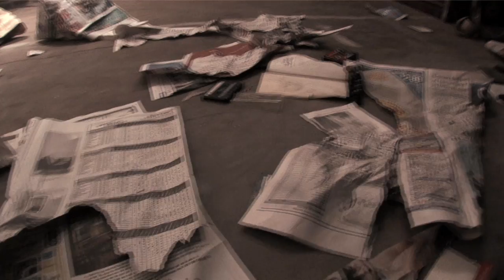Dorian's Decay - "Glass Bones and Paper Skin"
Dorian's Decay music video for "Glass Bones and Paper Skin"